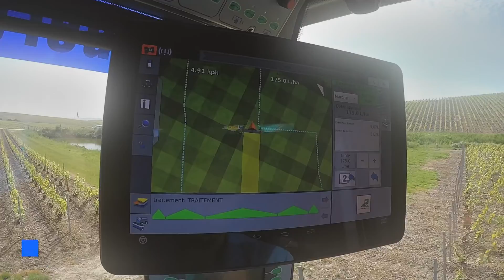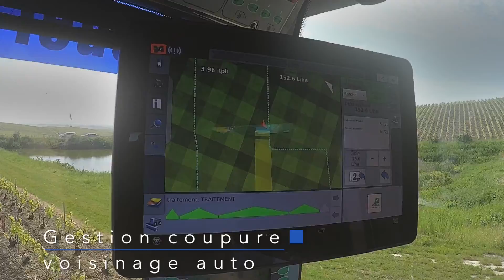Ravillon Viticulture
la nouvelle solution connectée RAVILLON RTK+ pour les traitements viticoles